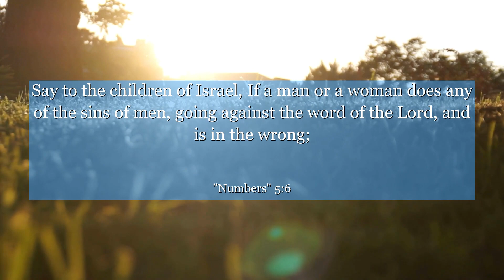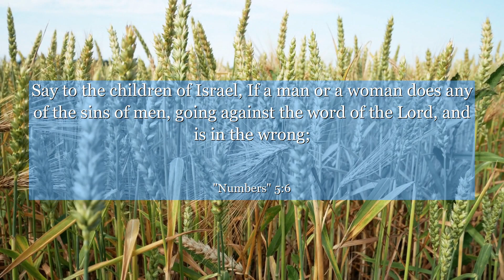Numbers 5:6 Say to the children of Israel, If a man or a woman does any of the sins of men, going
In Numbers chapter 5: verse 6, we find a powerful lesson about personal accountability and the importance of integrity. This verse highlights the significance of acknowledging our wrongdoings and taking responsibility for our actions. It teaches us the value of honesty and the need for repentance in order to restore harmony in our lives. Discover the transformative power of self-reflection and the path towards personal growth through this enlightening verse. Let it inspire you to embrace truthfulness and strive for moral excellence in all aspects of your life.